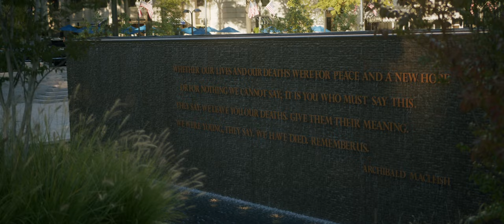3 days in Washington, DC | Shot on BMPCC6K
Just recently spent 3 days in Washington, DC and I am glad I decided to bring my beloved BMPCC6K on this trip. The city is incredible and it quickly became my favorite city in US. It's also very European and filming there was a blast. Everything was shot on BMPCC6K and Sigma 18-35 with a Tiffen BPM 1/4 filter and NiSi IRND screw on. Codec used was ProRes HQ this time since I wanted to preview some clips on my iPad. Editing and color grading were done in DaVinci Resolve using the BUTTERY Natural Rec709 LUT. I hope you enjoy!

Incredible music for your videos.

Thanks to my members:

Erica Jacobs-Ware
Noah’s Nostalgia
Queeny Morel
White Prophecy
Flatland Films
Gabriel Broderick
Krm Parysee
Robert Senese
La vision studio
D’ez
Kubitechmultimedia
Samuel Harris
Roosevelt Henry
Bryan Keith
Vidji Studio
The Lion Elite
Caleb Clowe
True Fiction
Golden Hour
Adams Film
P wyld Films
GZ
Shafeeq Nickels
Giuseppe Califano
joemusic931
Fergus Lowrey
Adrien Levy
Damir Samerkhanov
Jeremy Justice
Francesco Theak
Chris Anderson
Blurred Vision Ent
Just Krak
DadidsoStyle
Don Setzer
Adrian Maciejewski
M85 Studios
Carlinhos Franco
True Essence
Steve Chang